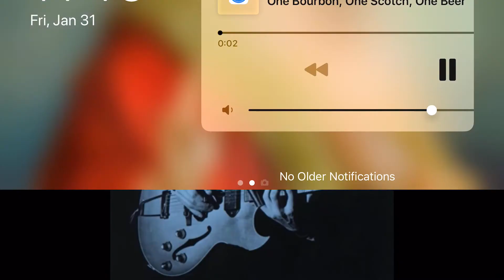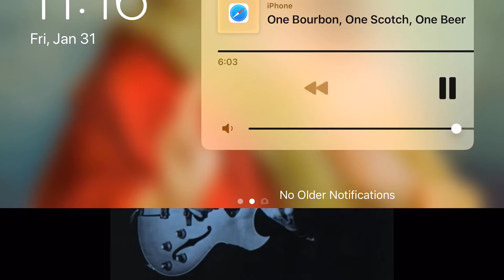One bourbon 🥃 one scotch and one beer 🍺